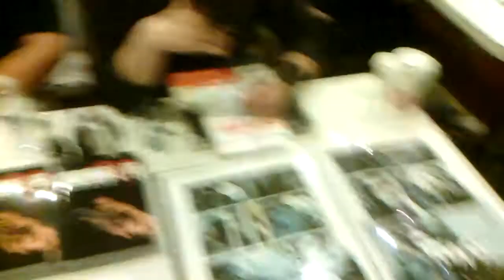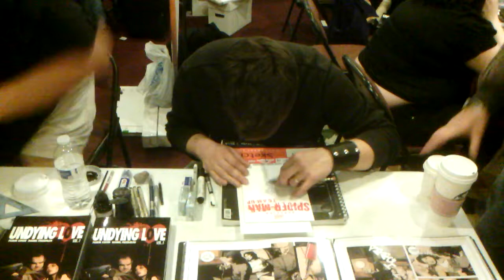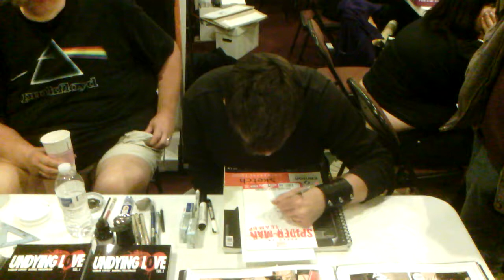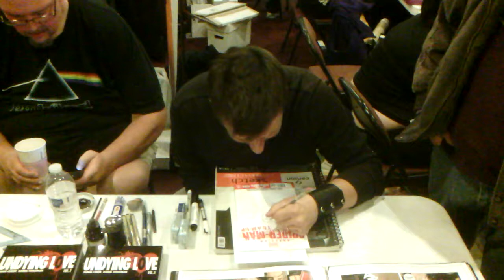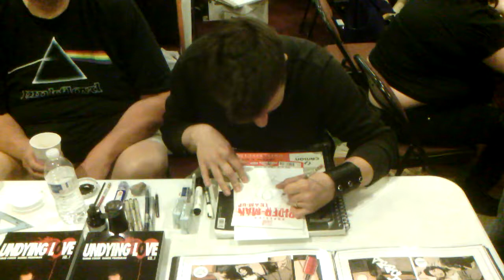Tomm Coker draws Spider-Man at SAC CON 2014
Rare, exclusive footage of film director & artist extraordinaire, Tomm Coker (Amazing Spider-Man, Daredevil NOIR, Undying Love), sketching Spider-Man for one lucky fan. Aside from his stellar artwork, Tomm rarely does convention appearances.